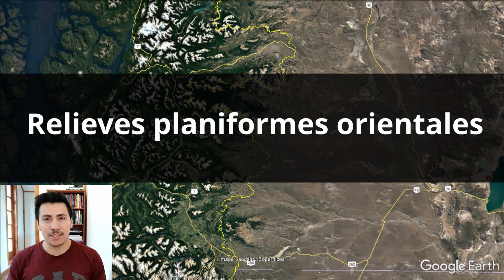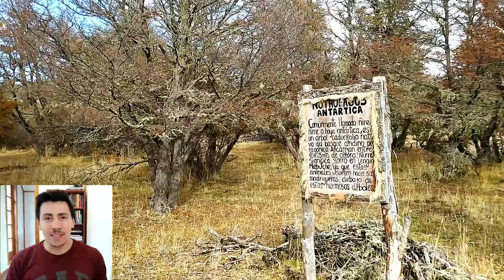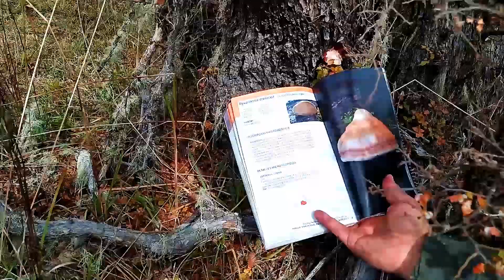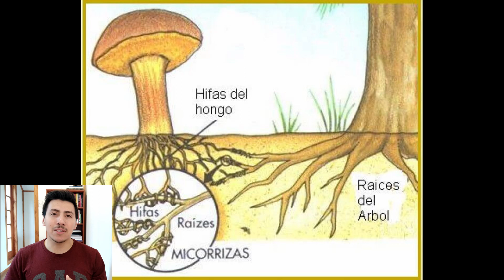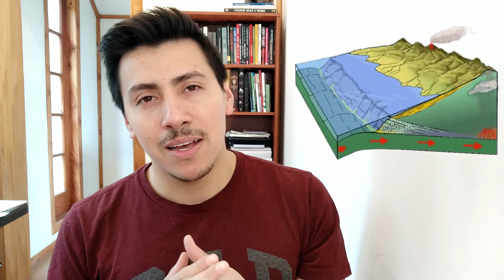Explorando el Refugio Los Ñires - Balmaceda: donde el bosque y la pampa patagónica se unen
Bosque y pampa se vuelven uno solo en este hermoso rincón de la Patagonia Aysenina. Exploramos este parque de naturaleza ubicado a 47 km de Coyhaique, en el sector de Galera Chico (Balmaceda) y conocemos sobre sus primeros habitantes, su naturaleza y su paisaje tan característico de nuestra región.

Thingamajig de Audionautix cuenta con una licencia Creative Commons Atribución 4.0.